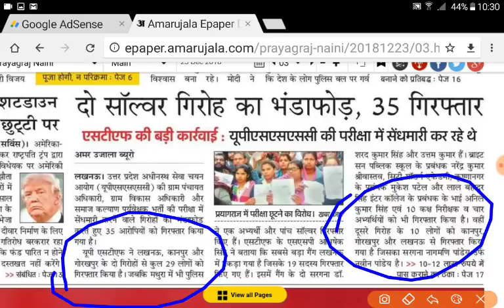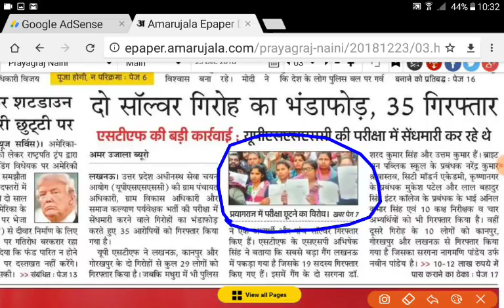UPSSSC VDO अभी भी गंदा खेल जारी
NEWS SOURCE AMAR UJALA